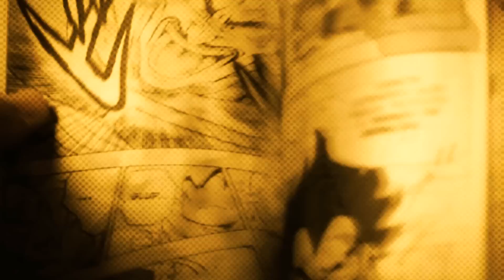ERROS DE GRAVAÇÃO HILÁRIOS DE DEADPOOL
VEJA OS ERROS DE GRAVAÇÃO DE DEADPOOL! BLOOPERS, POR TRÁS DAS CÂMERAS, BEHIND THE SCENES ZOEIRAS AQUELA FAMOSINHA ZOEIRINHA DO DEADPOOL ATÉ NAS ENTREVISTAS! GAG IS REEL!